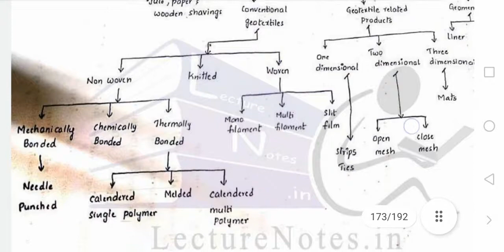GIT | unit 4 | Geosynthetics